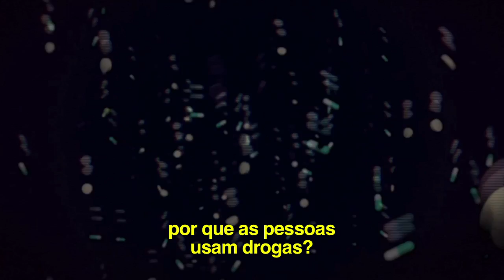CORTINA de FUMAÇA estreia na TV | CANAL BRASIL !!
O primeiro documentário brasileiro que vai fundo na discussão sobre a política proibicionista de drogas estreia na televisão brasileira depois de rodar o Brasil e o mundo em Festivais, Mostras e exibições gratuitas seguidas de debates.

CANAL BRASIL
- 17 de junho às 22h
- 19 de junho às 16h15
- 23 de junho às 13h